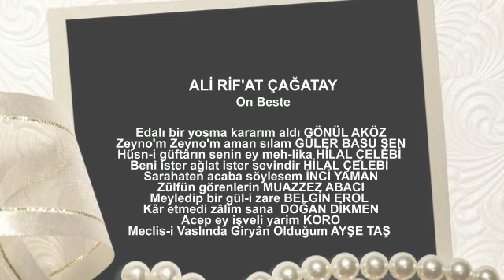ALİ RİF'AT ÇAĞATAY On Beste